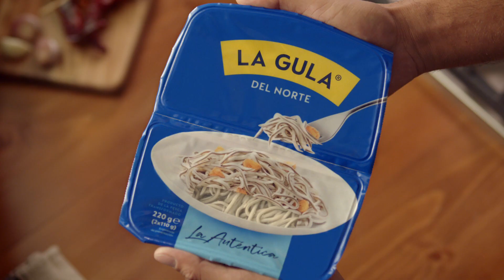LA GULA DEL NORTE® CAMPAÑA NAVIDAD 30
LA GULA DEL NORTE® CAMPAÑA NAVIDAD